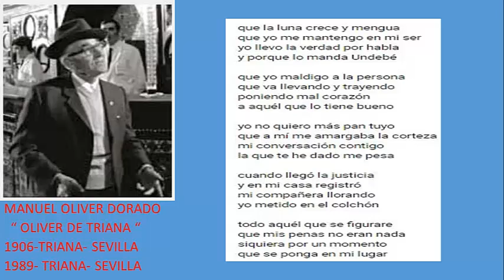TRIANA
1- Martinetes
Cante- Manuel Oliver
2- Mariana
 Cante- Bernardo el de los lobitos
Guitarra- Perico el del Lunar
3.Bulerias por Solea
Canta- Pepe el Culata
Guitarra -Melchor de Marchena